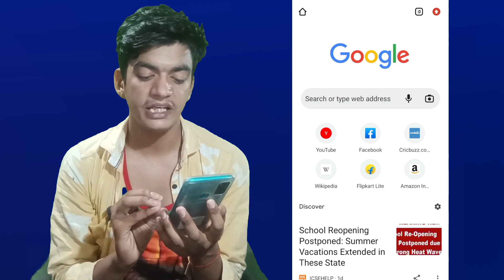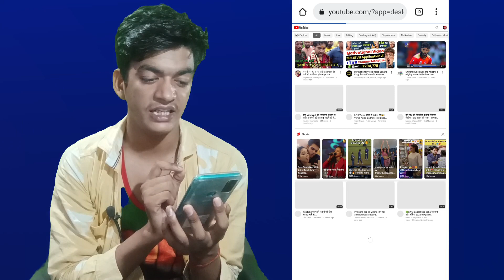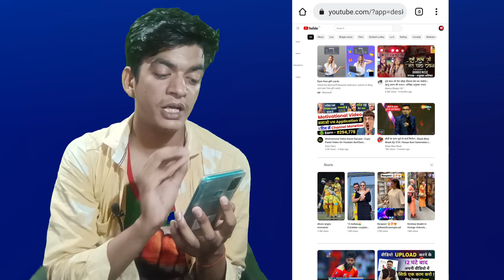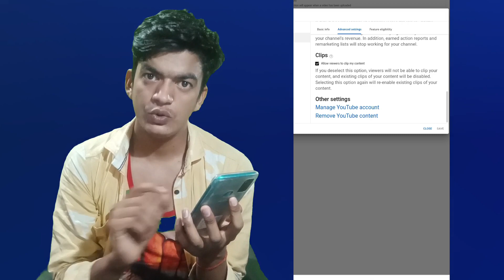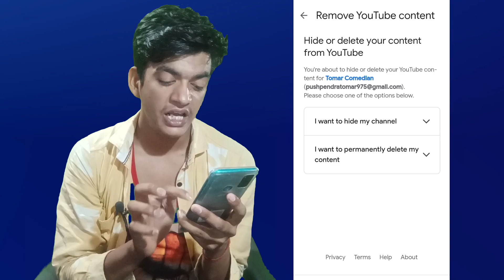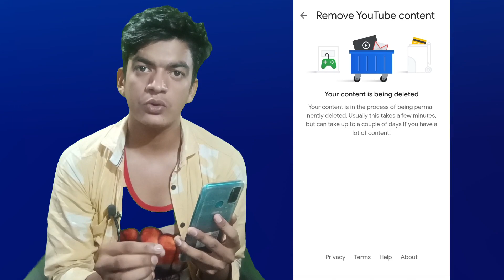youtube channel delete kaise kare | youtube channel delete karne ka tarika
Dosto aaj ki video me maine apko bataya hai ki agar aap Apne purane YouTube channel ko delete karna chahte hai to aapko kis tarike se delete karna hai full details aapko is video mein bataya hai.

Thanku Apka Apna Rs Tomar 🙏🙏🙏🙏🙏.

youtube channel delete kaise mare
youtube channel delete kaise kare parmanently
youtube channel delete karne ka tarika channel delete kaise kare
how to delete youtube channel permanently youtube channel delete kaise karen
mobile se youtube channel delete kaise kare
youtube channel ko delete kaise kare
youtube channel delete kaise kare parmanently mobile se